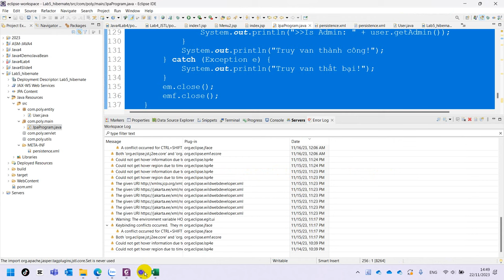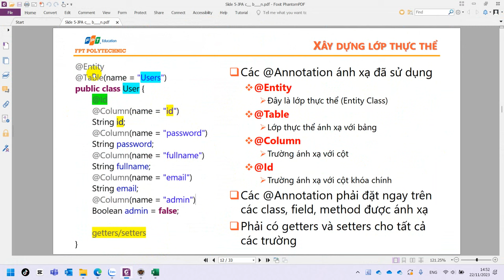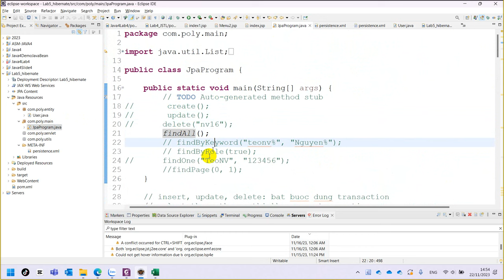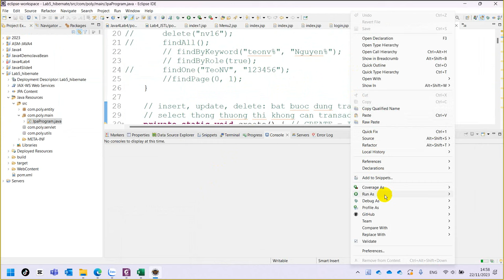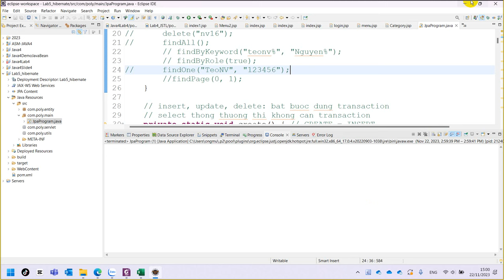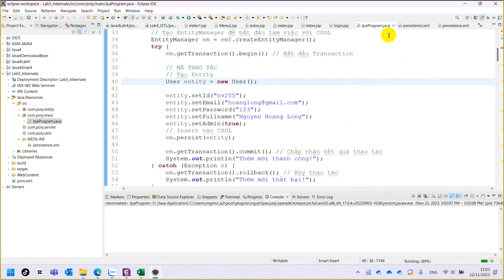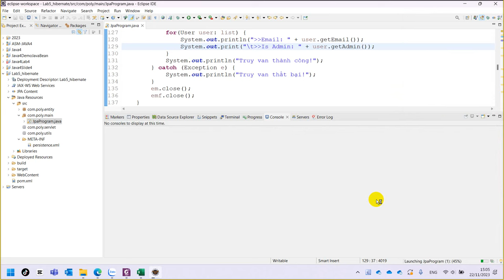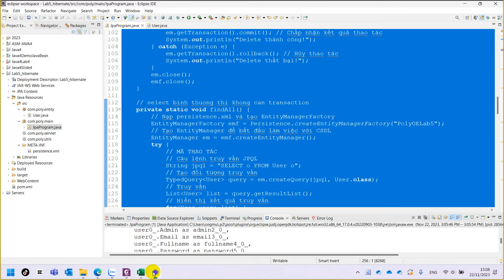08. SOF3011 Hướng Dẫn Xây Dựng Project CRUD - JPA